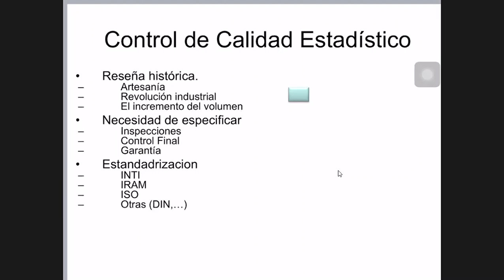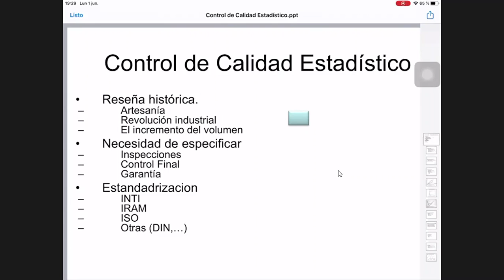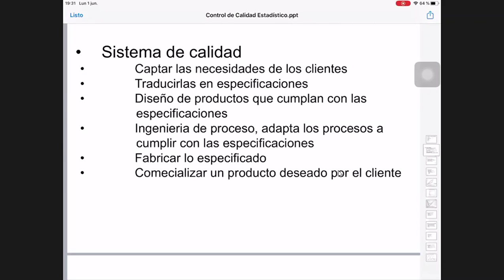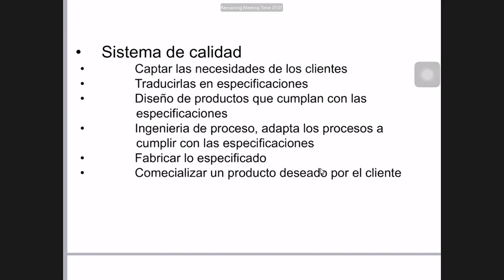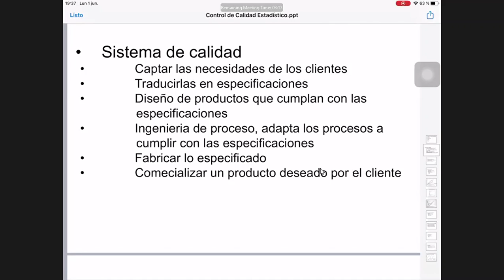Control de Calidad Estadístico | Introducción (Parte 2)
Definimos el “Control Estadístico de la Calidad” como la aplicación de diferentes técnicas estadísticas a procesos industriales (mano de obra, materias primas medidas, máquinas y medio ambiente), procesos administrativos y/o servicios con objeto de verificar si todas y cada una de las partes del proceso y servicio cumplen con unas ciertas exigencias de calidad y ayudar a cumplirlas, entendiendo por calidad “la aptitud del producto y/o servicio para su uso.